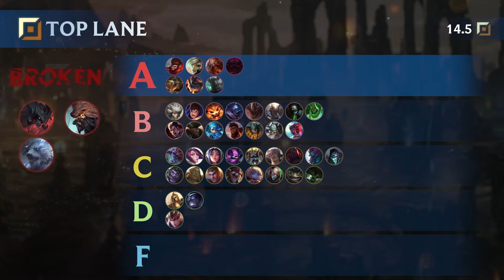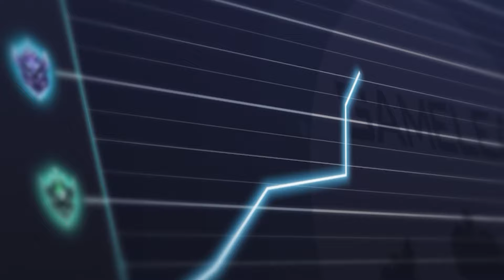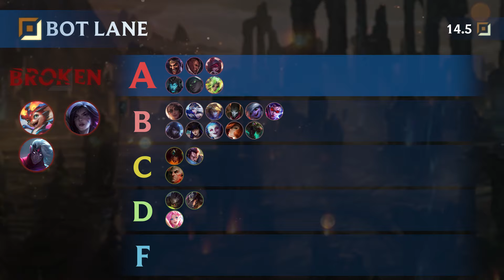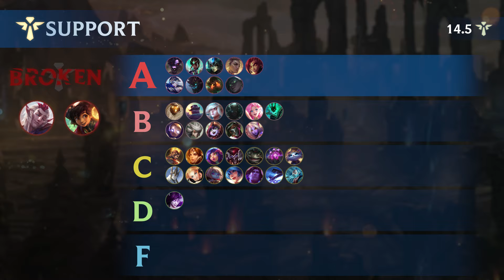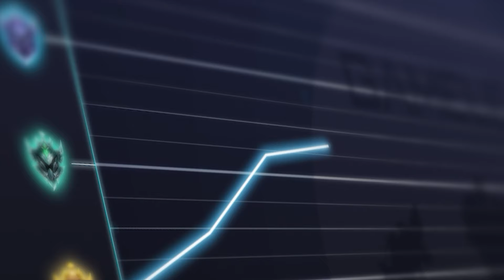NEW PATCH 14.5 TIER LIST - BEST Champions, NEW Meta - LoL Update Guide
0:00 - Intro
0:10 - Top Lane
2:59 - Mid Lane
4:34 - ADC
6:19 - Jungle
8:37 - Support